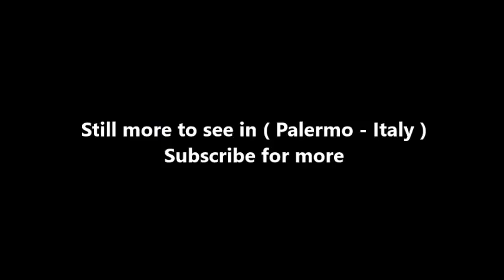Places to see in ( Palermo - Italy ) Teatro Politeama Garibaldi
The Politeama Theatre is a theatre of Palermo. It is located in the central Piazza Ruggero Settimo and represents the second most important theatre of the city after the Teatro Massimo. It houses the Orchestra Sinfonica Siciliana.

In 1864 the municipality of Palermo launched an international competition for the construction of a monumental opera house (the Teatro Massimo) and, a year later, an internal competition for the construction of a diurnal multi-purpose theatre (hence the name "Politeama" from the Greek language).

The architectural project was assigned to Giuseppe Damiani Almeyda. The theatre would have to be built on the border of the monumental structure of Palermo, as an ideal point of reference of the city's expansion. Therefore, unlike the "aristocratic" Teatro Massimo, the Politeama would have to house more popular shows (operetta, festivals, equestrian shows, etc.).

Then, it was decided to erect a large opencast amphitheatre at the beginning of Viale della Libertà. In 1865 the contract with the construction company Galland was signed, but the construction started only in 1867. A year later the project was modified because it was decided to transform the amphitheatre into a real theatrical house. In the meantime, the work slow down due to problems that have arisen between the municipality and the Galland company.

In 1869 the municipality decided to name the building after Gioachino Rossini, but later this intention was dismissed. On 7 June 1874 the theatre was inaugurated with the opera I Capuleti e i Montecchi of Vincenzo Bellini. However, the building wasn't complete yet. During the following years the name of the building was simply "Teatro Municipale Politeama". In 1882 Giuseppe Garibaldi died and the theatre was named after him.

Even though the covering had been made in 1877 by the Fonderia Oretea, the last interventions were completed in 1891, when Palermo hosted the Esposizione Nazionale. At that time dates back the official opening in the presence of King Umberto I of Italy and of Queen Margherita. On that occasion Francesco Tamagno was the protagonist of Giuseppe Verdi's Otello.

The building is an important example of Neoclassical architecture. It has a large entrance by way of triumphal arch topped by the bronze quadriga designed by Mario Rutelli. This quadriga depicts the "Triumph of Apollo and Euterpe" flannked by two statues of knights on horseback, representation of the "Olympic Games", work of Benedetto Civiletti. On both sides of the entrance there are commemorative plaques recording the epigraphs dictated by the historian Isidoro La Lumia.

( Palermo - Italy ) is well know as a tourist destination because of the variety of places you can enjoy while you are visiting Palermo . Through a series of videos we will try to show you recommended places to visit in Palermo - Italy